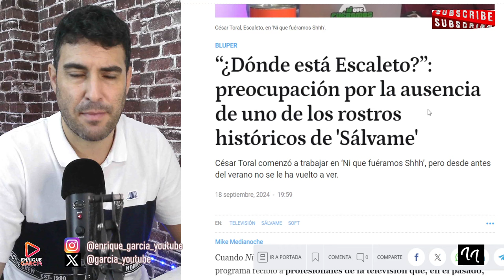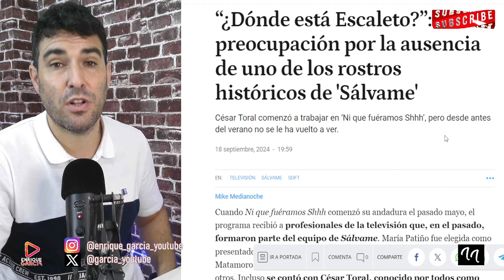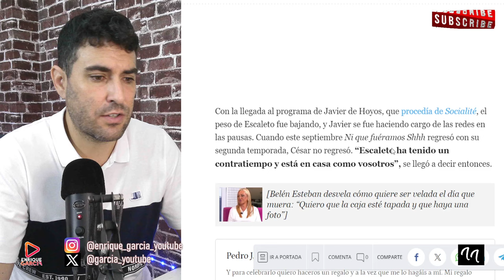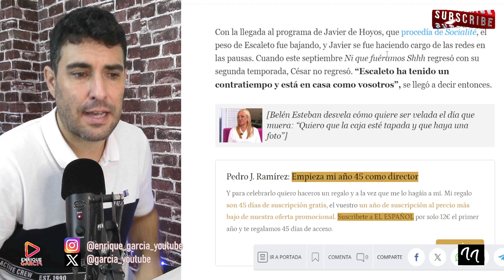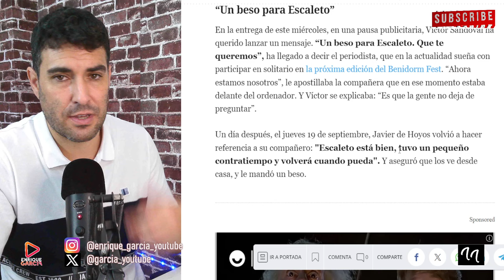EXCLUSIVA💥REVELO QUÉ LE OCURRE A ESCALETO, TRAS SU DESAPARICIÓN DE NI QUE FUÉRAMOS